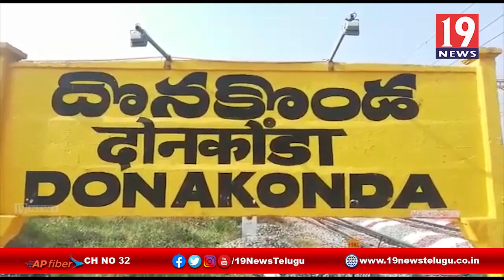సిపిఐ పార్టీ ఆధ్వర్యంలో నిత్యవసరాలు పంపిణి - ప్రకాశం జిల్లా దొనకొండ